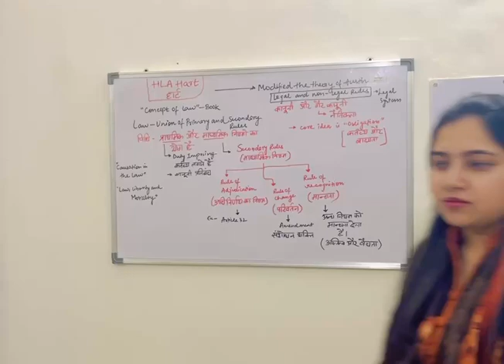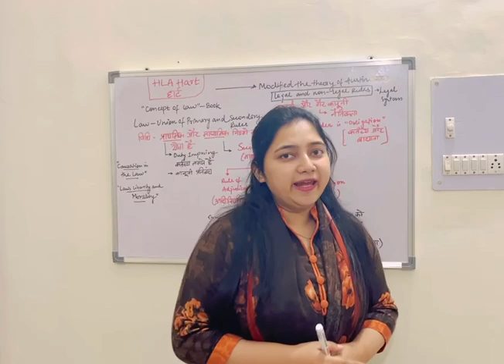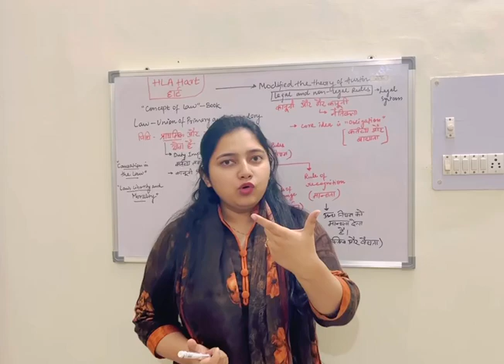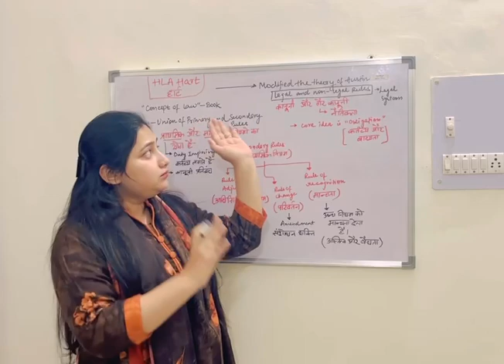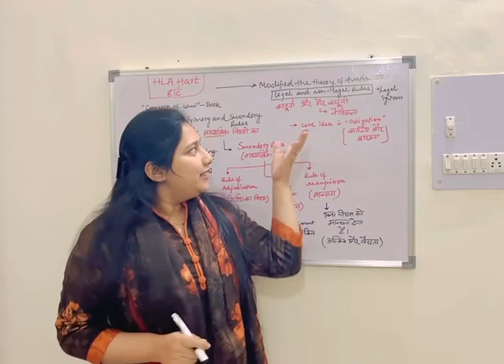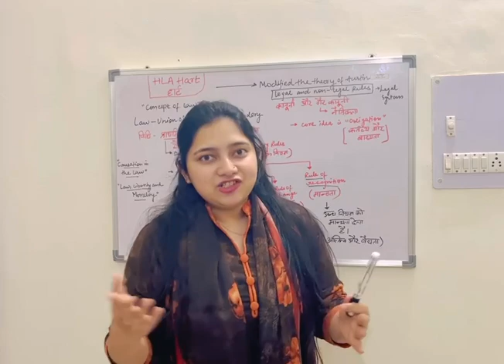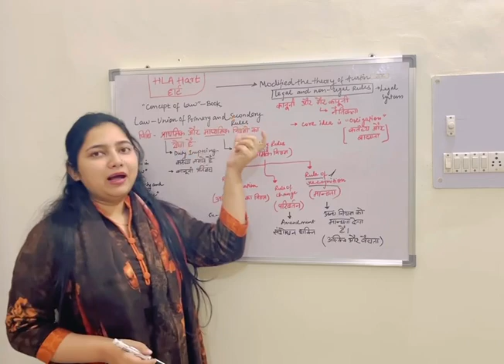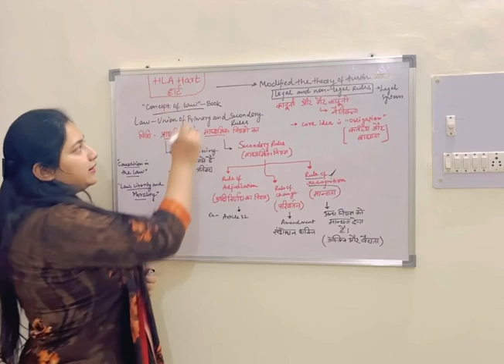Jurisprudence | Theories of HLA Hart | Important For Pre Exam|Target For IQ| #7500110314 #7536830277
Target UP PCS-J 2023
Jurisprudence for UP PCS-J (Tricks to remember definitions)
In this video we study about Books and theories of HLA Hart.

Hi,
Course Name:- Foundation batch UP PCS-J 2023
Fee 21500 Complete (i.e GK,GS ,LAW,ENGLISH LANGUAGE + Hindi language + 9 minor act PRE AND MAINS)

1:- GK & GS PAPER (Pre and mains)
(Including 1 year current affairs General Gcience,History, Geography, G.K.)

2. LAW PAPER (Pre and mains) (live Class, Notes, Test series)
cover complete syllabus
including 35 law test series paper (Model + Subject wise)

3. ENGLISH LANGUAGE
4. HINDI LANGUAGE
5. 9 MINOR ACT (Newly added in G.S. Mains)

Features:-
7  Including Live Class,
8  Recorded Class available till one year (lecture avilable after live class)
9  Pdf notes in handwritten for Hindi languages (Hindi/English) on our telegram Channels
10  Discussion with Teachers
11  Including Test Series
12  Cover all Subject paper

Payment No:- 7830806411 (Ankit) All Payment Accepted
Name?
City?
Course Name?
Send Registar Mob. No. (Our App)?
(Target for IQ Both IOS & Others)

Note:- After Payment please send all details with payement Slip, it's a mandatory for Joing us.

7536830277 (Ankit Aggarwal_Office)